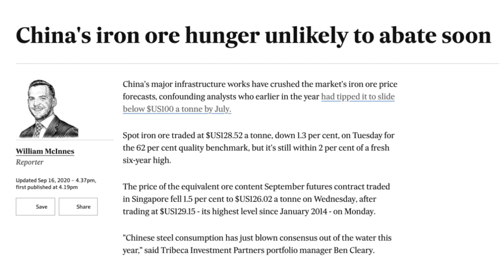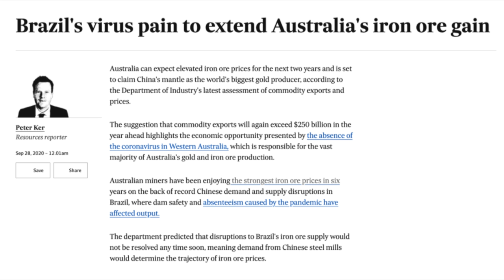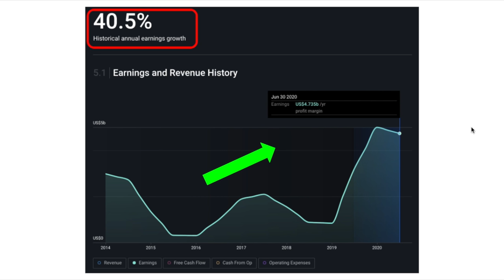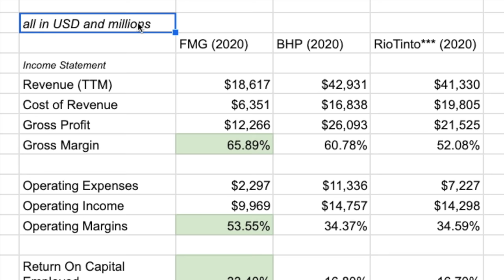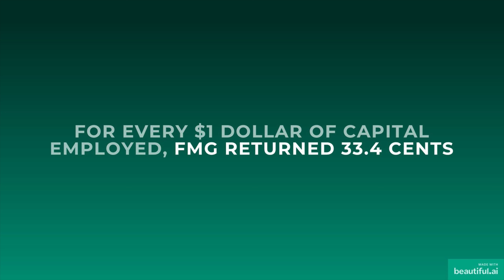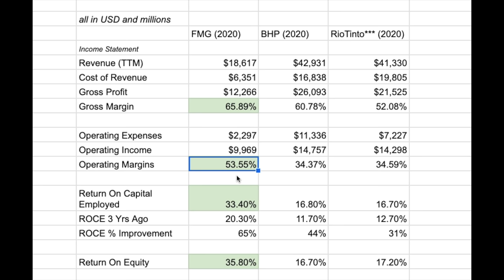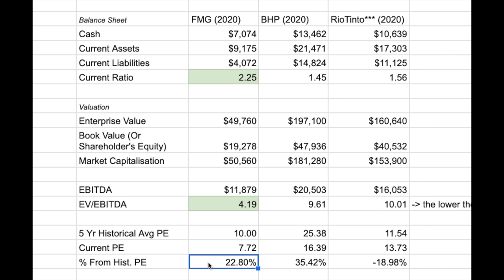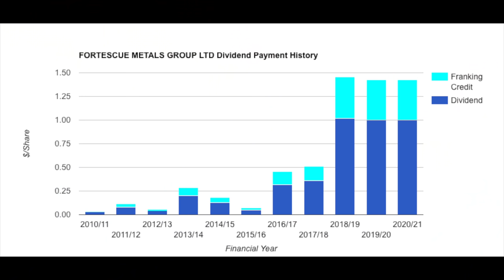Is Fortescue Metals Group (FMG ASX ) A Good Dividend Stock?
In this video, let's talk about Fortescue Metals Group (FMG ASX), and whether they are a great ASX dividend stock. More videos? Check out this one on How To Invest In Australia Like A Millionaire During A Recession

1. Rich Dad Poor Dad By Robert Kiyosaki
2. Unshakeable By Tony Robbins
3. One Up On Wall Street By Peter Lynch
4. Innovator's Dilemma By Clayton Christensen
5. Competing Against Luck By Clayton Christensen
6. Zero To One By Peter Thiel

I'll cover what I look for in great ASX dividend stocks, FMG ASX's financials, then I'll wrap up the video with their valuation.

Fortescue Metals Group is the 4th largest iron ore producer after BHP, RIO, and Vale.

As of recording the video, FMG share price is at 16.08, with 49.51 billion worth of market capitalization.

And iron ore prices grew substantially post-pandemic mostly because of the unbelievable demand coming from China.

Timestamps:
0:22 Iron Ore Macroeconomic Backdrop
1:57 What I Look For In Great ASX Dividend Stocks
3:30 FMG ASX's Valuation
7:31 Overlooked Upside In FMG ASX